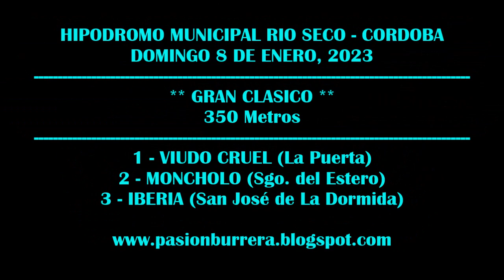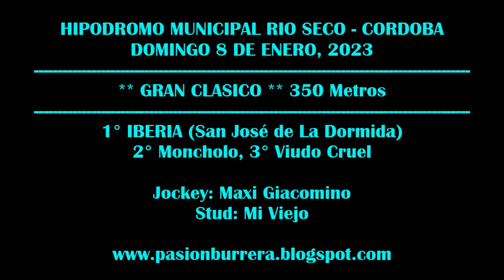IBERIA - HIPODROMO MUNICIPAL RIO SECO (08-01-2023)